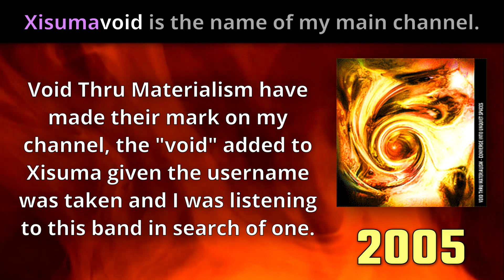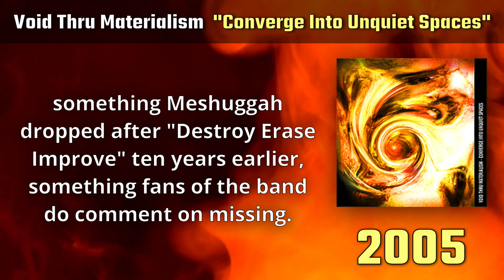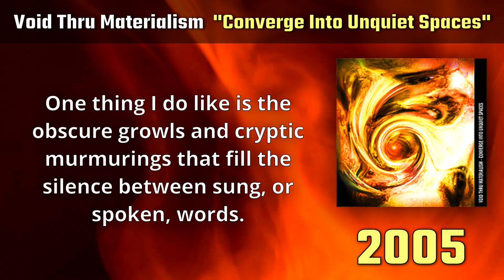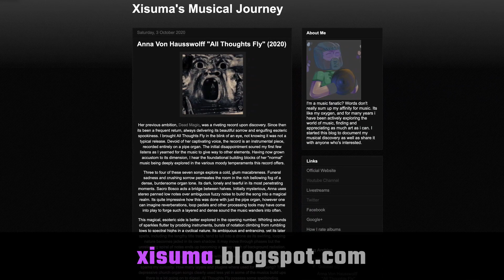Void Thru Materialism "Converge Into Unquiet Spaces" (2005) - MUSIC REVIEW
ALBUM REVIEW! - Void Thru Materialism review - Void Thru Materialism have made their mark on my channel, the "void" added to Xisuma given the username was taken, and I was listening to this band in search of one.

If you are looking for xisuma origins or where the origin of xisumavoid's name came from, this video explains how xisumavoid came about and the origin of the name. There are many other xisuma origin videos about the xisuma name's origins, and the origin of the name Xisumavoid has been mentioned in livestreams, but now the xisuma origins of his name is also mentioned here.

Xisuma Music focuses on a mini review format, covering multiple music record reviews a week, where you can get an overall feel for an album in just a few short minutes. If you're familiar with theneedledrop, Xisuma reviews albums in a similar style. He also has a music blog - the link for this album can be found above.

My Links!